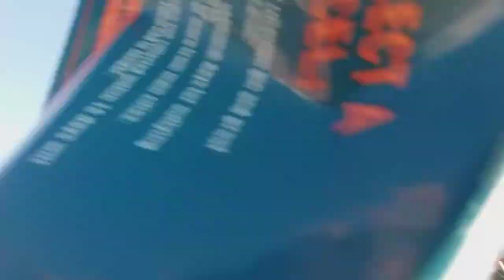A VLOG of my boring life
FAQ:
Age: 23
Nationality: South Africa
education: university of Limpopo
Camera: J4 core
Editing software: inshot